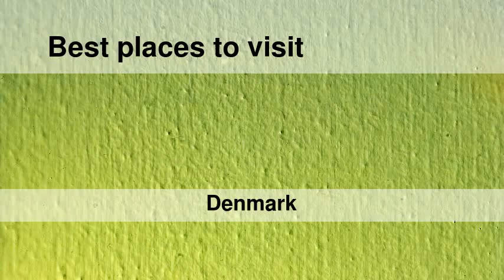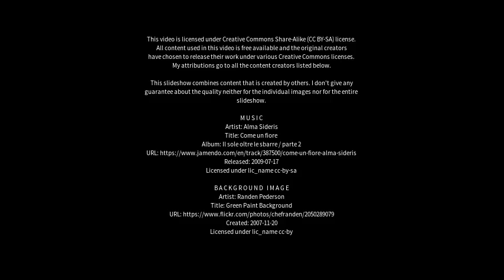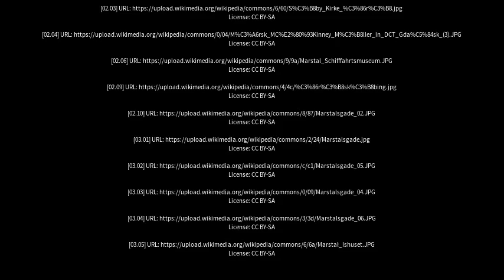Best places to visit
Best places to visit - Marstal (Denmark) Best places to visit - Slideshows from all over the world - City trips, nature pictures, etc.